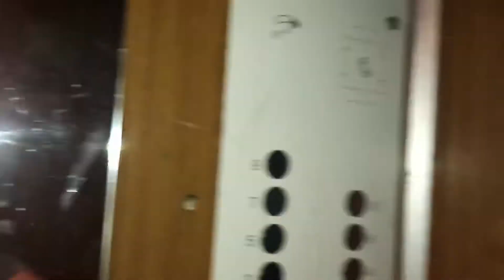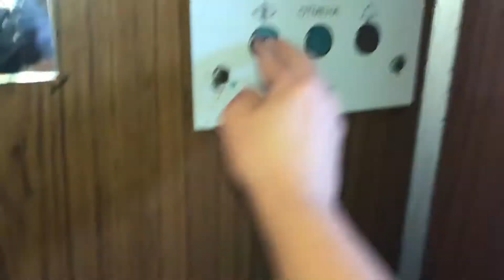Лифт МЛЗ в раб. с 1987 г, г/п 320 кг, скорость 0,71 м/с (г. Липецк)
Автор видео: Даниил Воробьев